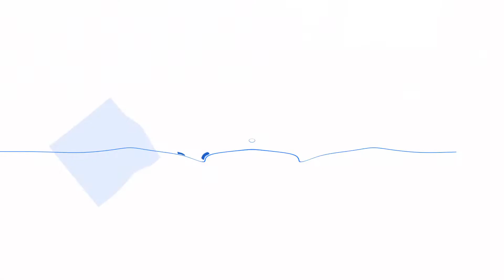BLUE REFLECTION_20171015070042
Befriending Ako.